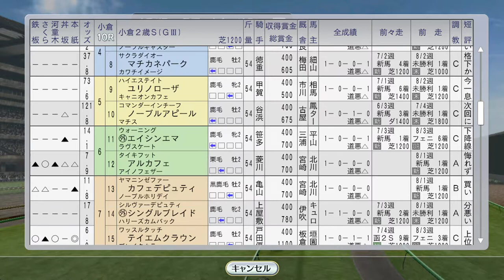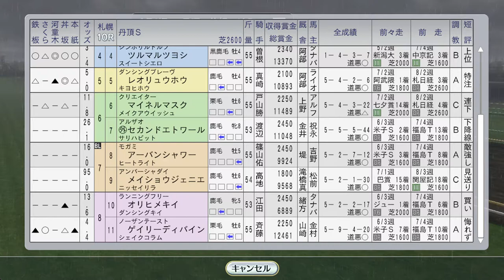バーデン大賞にスペシャルウィークとメジロブライト。アグネスフライト重賞挑戦！ 1999年9月1週【ウイニングポスト8 2016：競馬ゲーム】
フォアゴーSにアブクマポーロ、ウッドウォードSにメイセイオペラ、スプリントCにブラックホーク出走。アグネスフライトは札幌2歳S。ここに勝って海外に行きたい。小倉2歳Sには自家生産馬カワチプリーストも。他クラブ馬エモシオンが新潟記念に。

（前）8月5週 一口馬主クラブ 会員10000人突破！鳴尾草平が会員に。ファストフレンド、スティンガー、フサイチエアデール、ウイングアロー、セイウンスカイ海外：

配信も始めました！
【ウイポ8配信】スピードD、スマイルプリキュア大活躍！【#2 1982年末～1983年春】：

【スタポケ配信】
カワチモンブランがオークス、WBCターフを制覇！：オークスでWBCTで輝く！